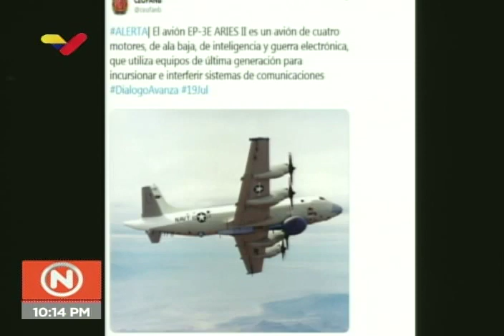Venezuela intercepta avión estadounidense EP-3E sobre su territorio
El ministro venezolano de Defensa, Vladimir Padrino López, y la cuenta Twitter del CEOFANB (Comando Estratégico Operacional de la Fuerza Armada Nacional Bolivariana) anunciaron que se detectó e interceptó una aeronave estadounidense EP-3E de inteligencia y exploración radioelectrónica en la región de información de vuelo Maiquetia, "violando Tratados Aéreos Internacionales en franca provocación a la República".

 El avión EP-3E ARIES II es un avión de cuatro motores, de ala baja, de inteligencia y guerra electrónica, que utiliza equipos de última generación para incursionar e interferir sistemas de comunicaciones

La nave fue detectada por el Sistema de Defensa Aeroespacial CODAI del Ceofanb.